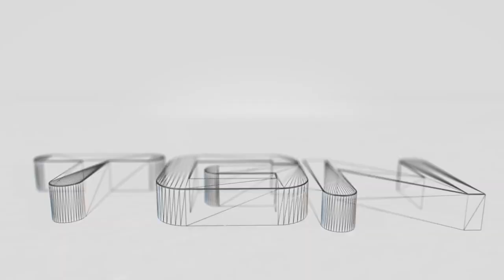BO2 Comentário ( 30-4 ) SVU @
Hey malta espero que tenham gostado deste comentário ,  não se esqueçam de gostar o video se gostaram e se tiverem alguma duvida ou perguntas escrevam nos comentários.
Obrigado por verem e estarem subscritos. @